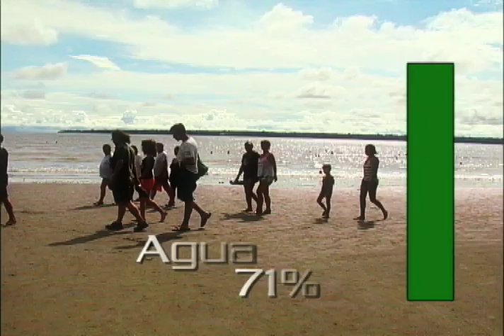Cuentos Verdes 5 de Febrero de 2013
AGROECOLOGÍA EL MESÓN
Desde hace varios años un campesino de la vereda El Mesón en el municipio de Palmira ha venido trabajando la tierra agroecológicamente de manera exitosa, demostrando que este tipo de prácticas amigables con el medio ambiente propenden por la conservación y mejoramiento de los recursos naturales.